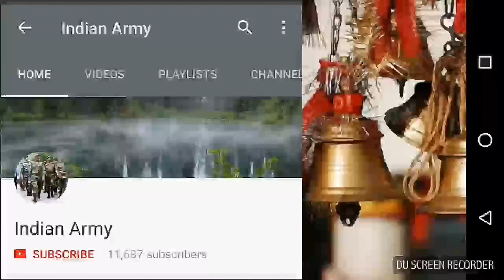Motivational speech इस खिलाड़ी की तरह आप भी बन सकते हो ??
Hello friends In this video, I have been told about Ayana Almaz how they won gold medal in the Olympics on the basis of practice and created a new record if you have a lot of enthusiasm, you can do great work too easily.नमस्कार दोस्तों इस वीडियो में अयाना अलमाज के बारे में बताया गया है कि उन्होंने किस प्रकार रोज प्रैक्टिस के दम पर ओलंपिक में गोल्ड मेडल जीता और न्यू रिकॉर्ड बनाया अगर आप में हौसला जज्बा है तो आप बड़े से बड़े काम को भी आसानी से कर सकते हो. जय हिंद